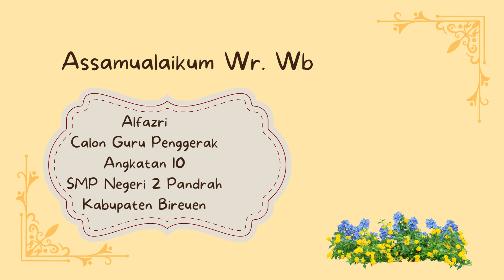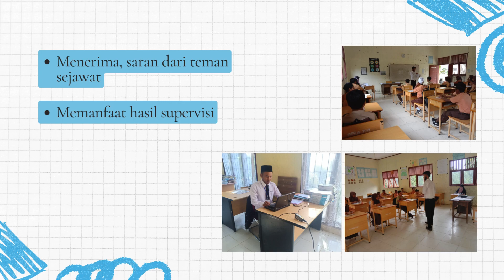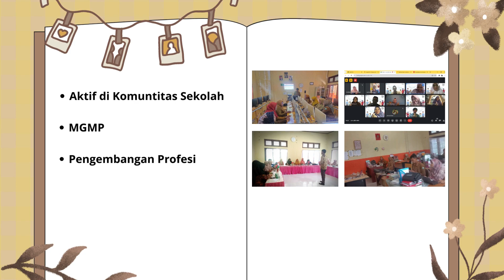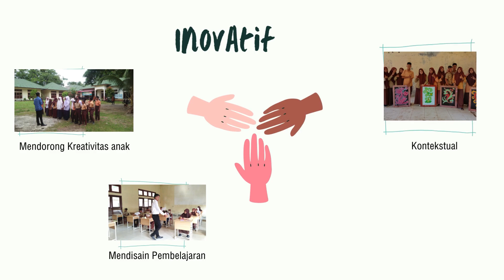Modul 1.2 Demonstrasi kontestual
Tugas Alfazri, CGP angkatan 10 SMP N 2 Pandrah Kabupaten Bireuen,
Demonstrasi Kontekstual Modul 1.2